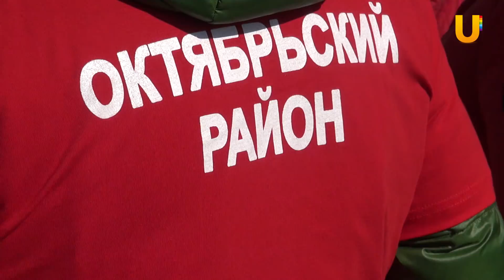UTV. Новости Уфы 16.04.2018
Сегодня в выпуске:
- В России могут запретить американские продукты и лекарства
- Присоединиться к “Разноцветным субботникам” может каждый
- Компания “Уфанет” продолжает подготовку к Весеннему балу
- Мы проверили, действительно ли ремонтируют ямы на дорогах?
- Водителям пока не советуют менять зимнюю резину на летнюю